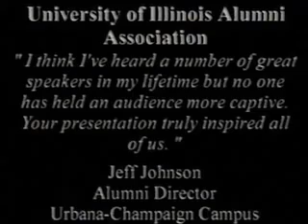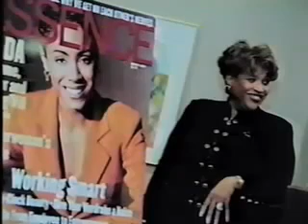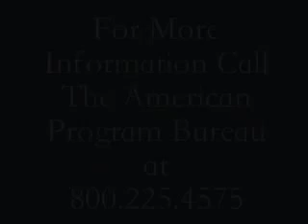APB Presents Patricia Russell McCloud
Patricia Russell-McCloud is a spellbinding professional orator identified by Black Enterprise magazine as one of the top five business motivators in America. She makes more than 100 speeches annually utilizing a dynamic delivery style rooted in research and statistical data. Her most recent literary work, A Is for Attitude: An Alphabet for Living, uses the alphabet as a touchstone and truly inspires readers to reach their highest potential